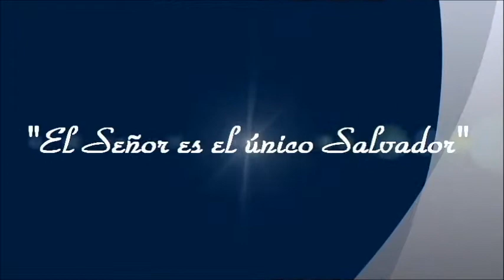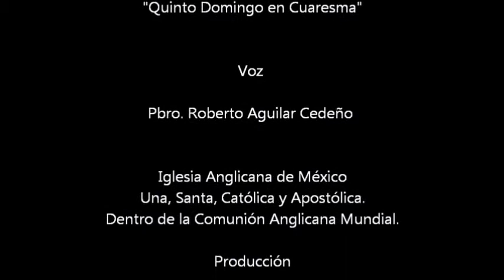El Señor es el único Salvador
Isaías
 43:16-21
Quinto Domingo en Cuaresma
Año C
17 de Marzo del 2013.